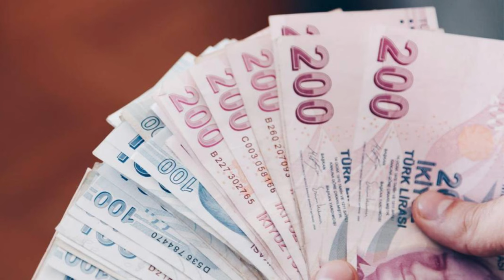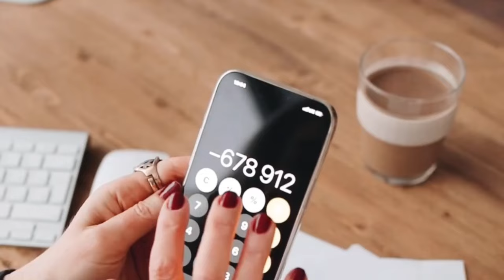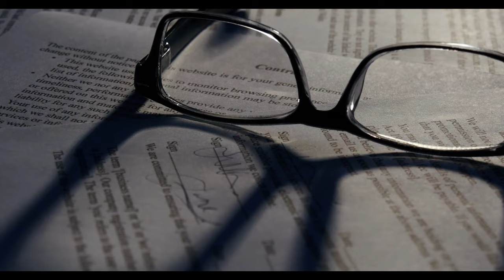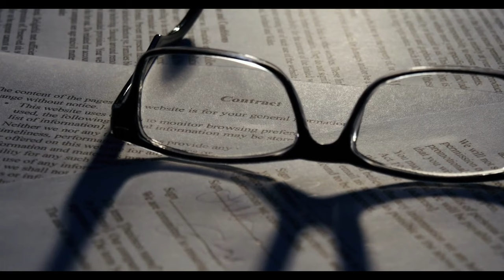Emeklinin zamlı maaş takvimi değişti! O tarihte hesaplara yatacak